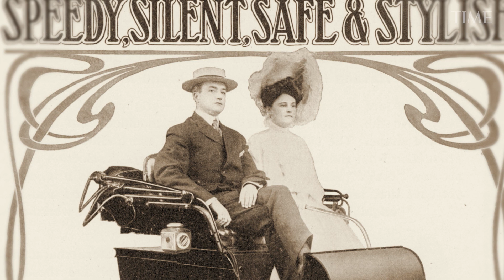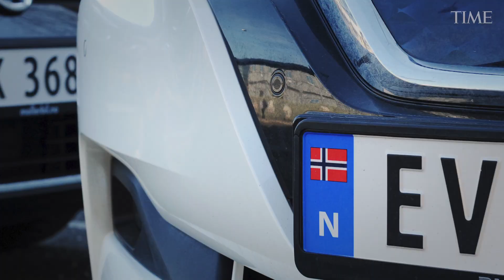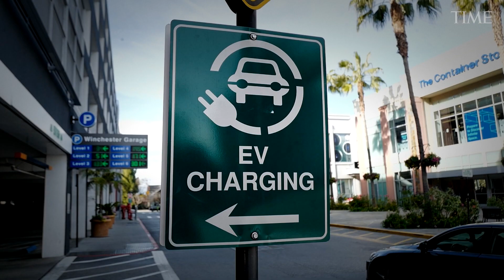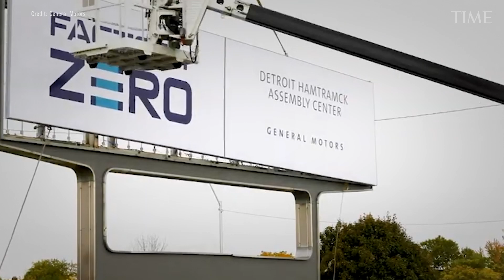How Biden's Infrastructure Plan Can Impact Electric Vehicles | TIME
The Biden Administration wants to bet big on electric vehicles. Can it implement policy that reduces transportation emissions while positioning America as the leader in global EV production?